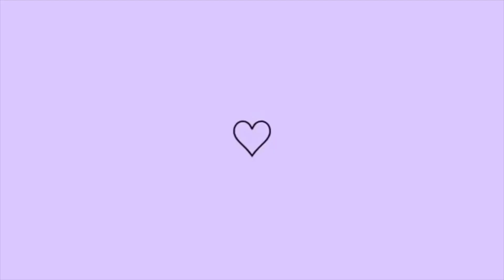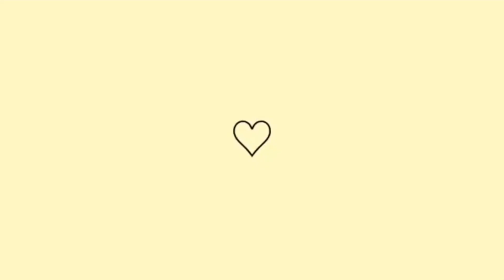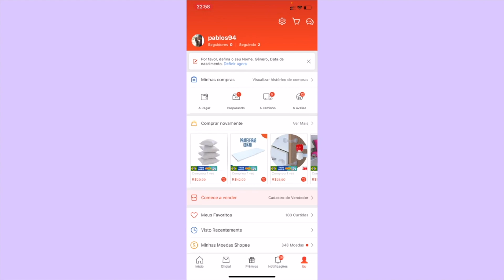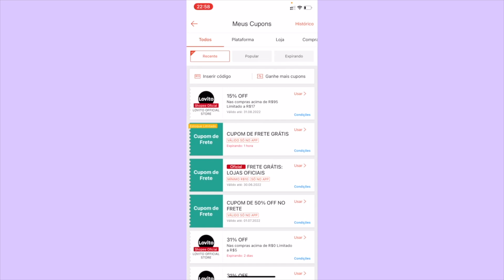AS COMPRINHAS MAIS LINDAS E SUPER BARATINHAS ✨ LOVITO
Oi gente, tudo bem? Sejam bem vindos a mais um vídeo aqui do canal!

【3】Lovito Blusa Feminina Elegante Lisa Renda Contraste Listrada Confortável Ajuste Regular e Para Trabalho L17D114 (Branco/Cinza Rosa/Preto)
【4】Lovito Colares em Tipo de Gargantilha de Textura de Metal L18M132(Ouro)
【7】Lovito Conjunto Academia Esportivo Feminino de Ciclismo sem Costura de Duas Peças para Yoga e Treino L15X199 (Vermelho Wine)
【10】Lovito Leggings Esportivo Liso de Rápido Secagem Confortável e Desatado L09020 (Azul)
【12】Lovito Blusa Elegante Lisa Básica com Gola Redonda Ajuste Regular para Festa L17D065 (Preto)
【14】Lovito Calcinhas Sexy em Renda de Elasticidade Alta L00302 (Verde Claro/Preto)
【15】Lovito Conjunto de Pijama Americano de Seda Fria Soft Com Mangas Curtas e Estampa De Amor L02023 (Azul)
【16】Lovito Camiseta Casual Formato de Coração Verão Decote Redondo Manga Normal L18D056(Branco)

Morando Junto por Lidiane Fraga